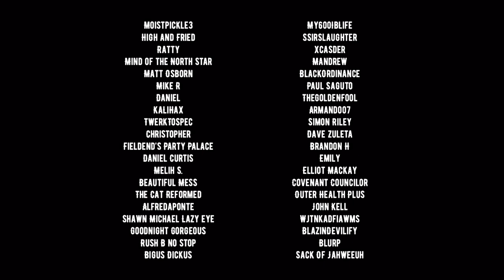WingsOfRedemption bans someone for criticizing his gaming ability | 50 hours in 7 days